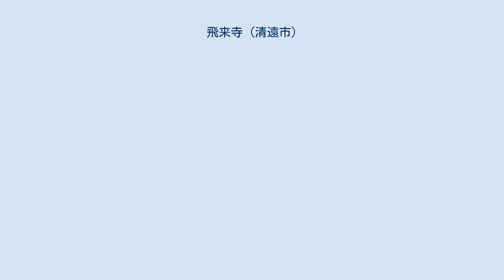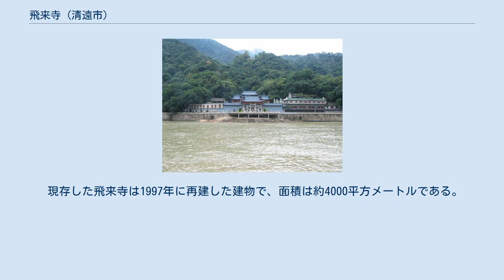飛来寺 (清遠市)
飛来寺（ひらいじ）は、中華人民共和国広東省清遠市清城区にある仏教寺院。
現存する寺は1997年以降に再建されたものである。
 南朝梁の普通元年（520年）、潁川郡出身の貞俊禅師と霊靄禅師により創建された。
南朝梁の武帝から「至徳」の額を賜り、当時は至徳寺と称した。
清代の康熙年間の『清遠県志』に「広慶寺とは、清遠峡山の飛来寺のことであり、梁の普通年間に貞俊禅師の建てたものである」とあり、乾隆年間の『広州府志』祠壇・寺観附に「広慶寺とは、清遠峡の飛来寺のことであり、梁の武帝の普通2年に真俊禅師の建てたものである」と記されている。
達磨は、武帝の誘いで建康に上京したが、途中で飛来寺で仏法を講義した。
侯景の乱のとき、太子中舎人の江総は広州に避難し、雨の中を経貞女峡（現在の飛来峡）の寺院を遊覧したと「貞女峡賦」に書いている。
 隋のとき、高僧僧璨が住持した。
 唐の儀鳳2年（677年）、慧能が広州から北上して曹渓宝林寺に向かったが、途中で飛来寺の「達摩談経石」を参拝して、禅宗を講説した。
景雲年間（710年-712年）、「飛来禅居寺」と改称した。
またの名は広慶寺、あるいは峡山寺という。
観音閣・天王台・舎利塔・放生亭を増築した。
元和14年（819年）、韓愈が潮州に左遷され、途中に遇風雨に遭って、飛来寺のほとりに舟を泊めると、「贈別元十八協律」を書いた。
 北宋の康定年間（1040年-1041年）、仁宗から、「広慶禅寺」の名を賜った。
帝子祠・全清閣・淙碧軒を増築した。
紹聖元年（1094年）、蘇軾が恵州に左遷され、元符3年（1100年）冬に北へ帰ったが、前後二回にわたって飛来寺を遊覧し、多くの詩を書いた。
その中でも「峡山寺」は最も著名である。
大観2年（1108年）、山脚の新寺が修築された。
 南宋の景定5年（1264年）、南宋の理宗から「峡山飛来広慶禅寺」の額を賜った。
 元の天暦2年（1329年）、寺僧は山上の旧寺を修復し、山脚の新寺を拡張した。
 飛来寺。
 明代の洪武年間（1368年-1398年）、牌坊「十九福地」を増築した。
洪武24年（1391年）、中興寺、禅林寺、招興寺を吸収合併した。
嘉靖30年（1551年）5月1日、清遠で大水害が起こり、禺峡山が崩れ、飛来寺は破壊された。
海瑞は万暦年間（1573年-1620年）に飛来寺時かつての諷詠で賛を著した。
万暦35年（1607年）四月五日、激しい雷雨の後、寺の多くの所が崩れ、飛来寺主要建築緑雲楼・涵碧堂・時計台・円通殿・山門・僧房・廚房皆が押し流された。
万暦43年（1615年）、飛来寺再び洪水に見舞われた。
 清代の康熙元年（1662年）、古寺堂・亭台・新寺仏堂・鐘楼・鼓楼・僧舎・山門を増築した。
飛来寺下院東林寺の仏堂・廊廡を修復した。
康熙52年（1713年）に大規模な再建によって、大雄宝殿・方丈楼・観音殿・六祖堂・韋陀殿に再建されており、金芝岩喜雨亭を重修した。
雍正初年、山門・韋陀殿・斎堂・客堂を建立した。
乾隆年間、袁枚が退官後に嶺南を遊歴し、飛来寺で「飛泉亭記」と「飛泉亭詩」を書いた。
乾隆57年（1792年）4月5日、大雨によって川の水が氾濫し、飛来寺の仏殿や山門が洪水に押し倒された。
 中華民国4年（1915年）、大水害により、飛来寺の頭門・妙香堂などが流された。
 1978年11月18日、清遠県人民政府は寺院を県級文物保護単位に認定した。
1987年、広東省人民政府は寺院を省級重点文物保護単位に認定した。
1982年5月12日、北江の洪水氾濫のため、飛来寺の仏殿や韋陀殿などが被害を受けた。
1994年6月17日から22日に起きた集中豪雨により、北江の水が氾濫し、飛来寺の前殿・客堂・斎堂・僧舎が1.5メートルの水に浸かった。
前殿の弥勒仏・韋陀菩薩・四大天王像は、洪水によって破壊された。
1997年5月8日、飛来寺は土石流に呑まれ、11人の僧と2人の労働者が行方不明になった。
同年12月28日、寺院の再建が始まった。
2004年6月16日に竣工した。
 現存した飛来寺は1997年に再建した建物で、面積は約4000平方メートルである。
 北宋の詩人の蘇軾の詩「峡山寺」にいわく：